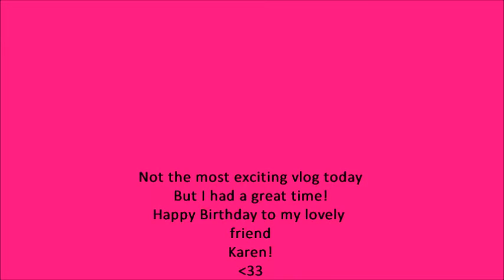#11 March 24, 2013: Creep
My Sunday was pretty chill. Aside from the party the rest of my day wasn't that exciting. It's all good though